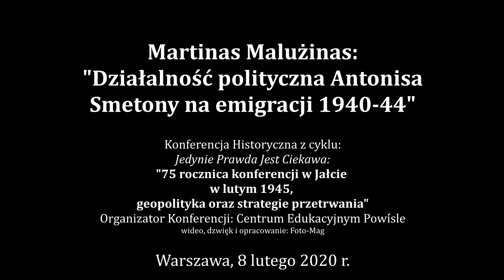Martinas Malużinas - Działalność polityczna Antonisa Smetony na emigracji 1940-44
Wykład Martinasa Malużinasa na Konferencji Historycznej: 75 rocznica konferencji w Jałcie w lutym 1945, geopolityka oraz strategie przetrwania.
Konferencja Historyczna w 75 rocznicę konferencji w Jałcie w 1945 : "75 rocznica konferencji w Jałcie w lutym 1945, geopolityka oraz strategie przetrwania"
ulica Mikołaja Kopernika 30, 00-336 Warszawa, Polska, sobota, 8 lutego 2020 r., godz. 11.00
Organizator: Centrum Edukacyjne Powiśle - prowadzenie Rafał Mossakowski.
Nagranie z całej konferencji:
6. Arkadiusz Karbowiak: "Grekokatolicki Abp Lwowa Andrzej Szeptycki wobec sprawy ukraińskiej w czasie II wojny światowej"